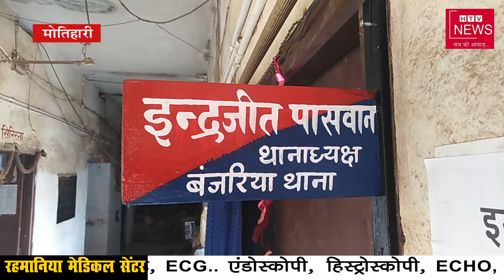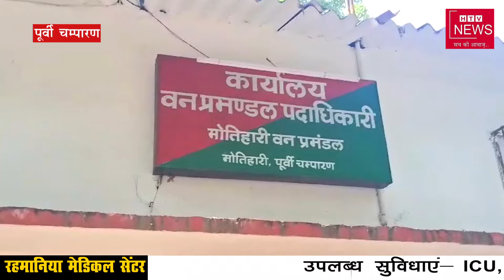मोतिहारी मे दो पक्षों मे हुई जमकर मारपीट आगजनी और गोलीबारी । कई लोग हुए घायल , जला दी स्कॉरपियों ।